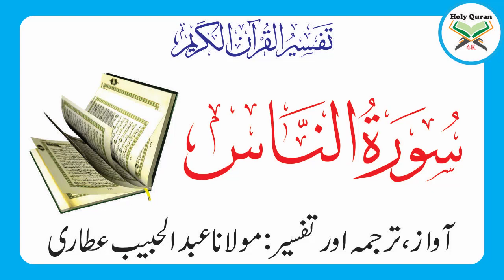Surah Naas Complete Tilawat Tarjuma And Tafseer By Maulana Abdul Habib Attari | Holy Quran 4K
Surah Naas
Complete Tilawat Tarjuma Tafseer By Maulana Abdul Habib Attari
Maulana Abdul Habib Attari was born on 14th October 1974 (27th Ramadan 1394) in Karachi-Pakistan. He is world renowned Islamic Scholar, International Speaker and humbled Personality as a human being.

He graduated (Dars-e-Nizami) from Jamia Amjadiya Karachi-Pakistan. Alongside his scholarly achievements, the most important factor of his life is the company and spiritual upbringing of a great Scholar and Spiritual Guide of this era Sheikh Muhammad Ilyas Attar Qadri (Founder of Dawat-e-Islami).

He is member of Central Executive Committee of Dawat-e-Islami, an international organization. He is head of Madani Channel - an Islamic TV Channel round the clock. In addition to this, he is also head of Jamia-tul-Madinah - Institutions of Dawat-e-Islami, producing Islamic Scholars. He is also in charge of department for Human Resources, Foreign Affairs and Business Communities of Dawat-e-Islami.